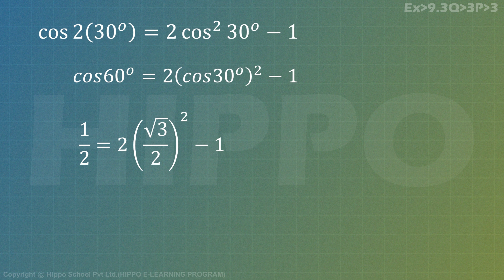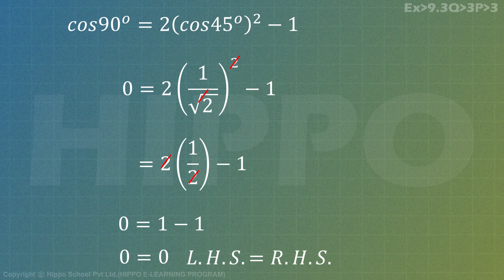11th Class Math || Ch 9 Fundamental of Trigonometry || Ex 9.3 || Q-3 P-3 || F.S.C & I.C.S